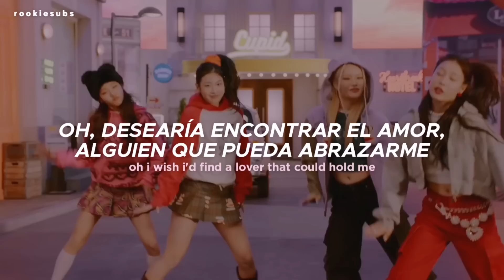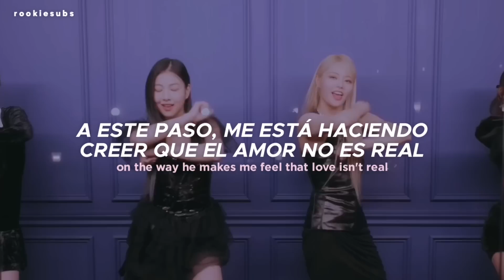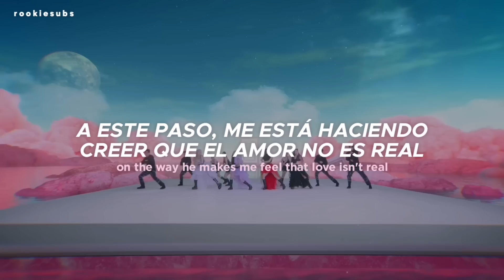FIFTY FIFTY - Cupid (Twin Ver.) (Feat. Sabrina Carpenter) (Traducida al Español)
FIFTY FIFTY - Cupid (Twin Ver.) (Sub Español)

All Rights Administered by ATTRAKT

FIFTY FIFTY - Cupid (Twin Ver.) (Traducida al Español)